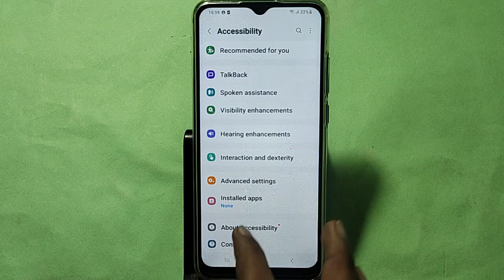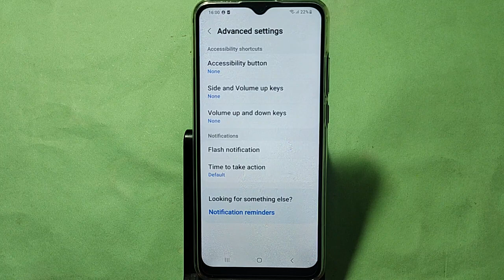How to enable notification light, Samsung galaxy A04 me notification light enable kaise karen, light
Best powerful CPU under 10k

60-Inch Tripod with Bag

7 Socket 6A Extension Board